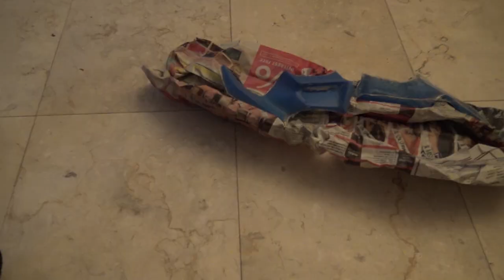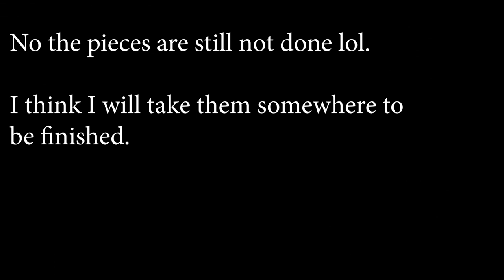Winglets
A while back Rhaven and I went to Cavite to get fiberglass winglets for our bikes. I ordered Bondo and spreaders from America, picked up a Dremel in Caloocan and am finally working on finishing them up so we can add them to our bikes. It was way longer than I expected, I tried to keep the video as short as possible.